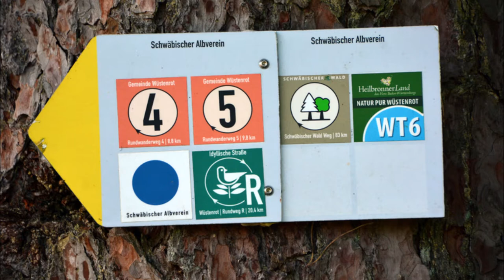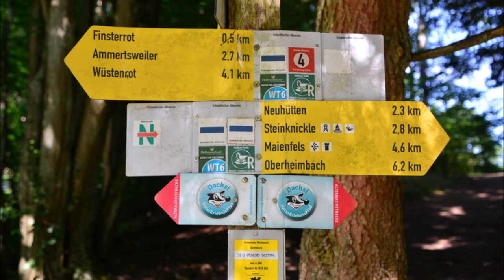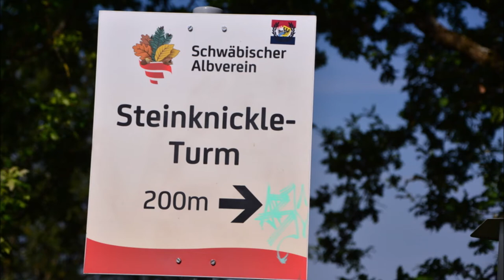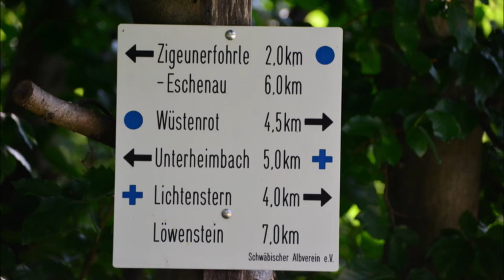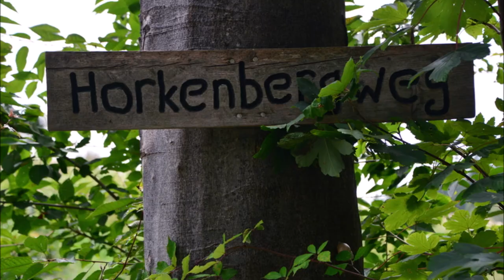Heilbronner Land: Natur pur rund um Wüstenrot (WT6)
Wegstrecke 21 km: Wüstenrot - Finsterroter Weg - Fuchsbach - Rot- und Dachsbachtal - Finsterroter Friedhof - Dachsbach - Finsterrot - Finsterroter See - Seestraße - Lauxensee - Lauxenhof - Neuhütten - Steinknickle - Binsenweg - Waldhof - Friedrichshof - Sommerrain - Altes Schloss - Horkenbergweg - Armenfeldweg - Wüstenrot